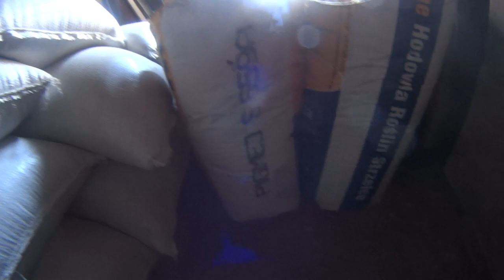Siewy Pszenżyta z nowym nabytkiem 2017*Agromasz SR300*Ursus c-360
Siemaneczko!! Dzisiaj siewy pszenżyta nowym nabytkiem Agromasz SR300.
Pszenżyto siane w ilości 230kg/ha
Odmiany:
Pigmej [ z centrali nasiennej Strzelce]
Tomko [z własnej hodowli] nasiona zaprawione zaprawą grzybobójczą Scenic oraz nawozem donasiennym Peridiam.
Muzyka:Alle Farben & Janieck - Little Hollywood
Nagrywanie:Sony HDR As20
Montaż:Sony vegas pro 13